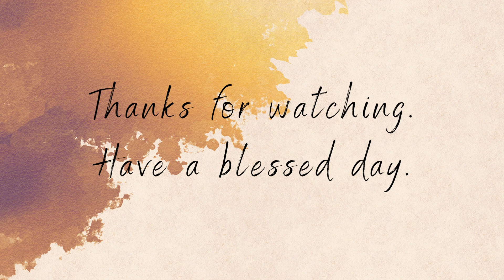Thought for the day - Ecclesiastes 11:5